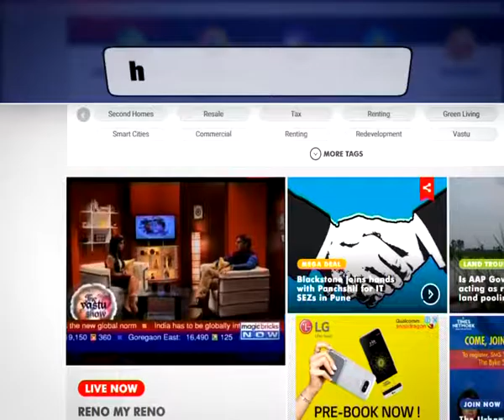Tourists airlifted from Havelock, rescue operations underway- The News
In a major joint operation by the Army, Navy and the Air Force, 85 tourists were airlifted from an island in Andaman and Nicobar on Friday (Dec 9). The armed forces are working to evacuate 1400 stranded tourists before a cyclonic storm is expected to slam into the Andaman & Nicobar Islands. The tourists have been stranded at Havelock and Neil Islands since Monday (Dec 5) following several days of heavy rains.